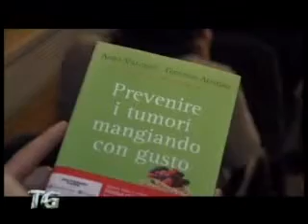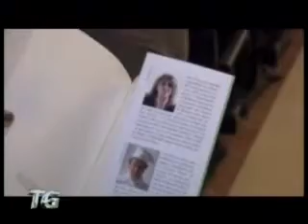Mordi la vita: la prevenzione a tavola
Sana alimentazione e corretto stile di vita possono prevenire molte malattie: di questo si è parlato all'incontro "Mordi la vita".